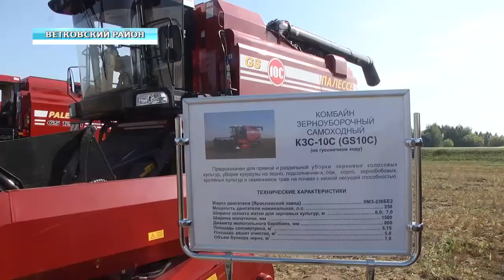Ход уборочной На контроле Президента